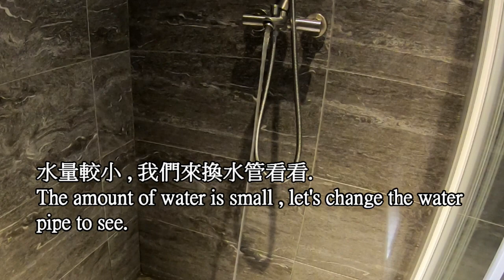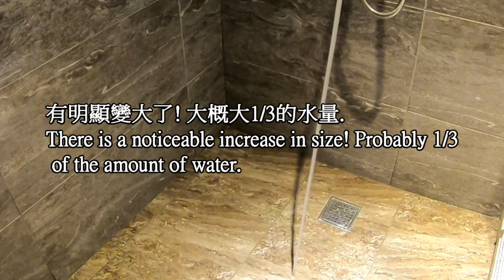(水電DIY) 恆溫熱水器 花小錢加大水量 !! Thermostatic water heater Increase the amount of water!!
洗澡時熱水忽大忽小很難用 . 就有 " 恆溫熱水器 " 的出現 !
  恆溫熱水器使用純熱水來源 . 有可能因水壓的因數 ,
或是市面上通用管的管徑小 , 導致熱水 出水量小 , 洗澡不方便.
花個200元 改變一下管徑 , 熱水 出水量大 , 洗澡很舒服 .^00^
Hot water is hard to use when bathing. There is the emergence of "constant temperature water heater"!
  Thermostatic water heaters use pure hot water sources . There may be factors due to water pressure,
Or the diameter of the common pipe on the market is small, resulting in small hot water output and inconvenient bathing.
Spend 200 yuan to change the diameter of the pipe, the hot water output is large, the bath is very comfortable .^00^

免責聲明：本片內所有音效配樂均屬該音效配樂作者所有，(插圖)如有侵權，請告知刪除，謝謝！